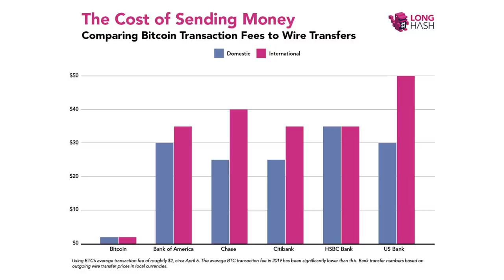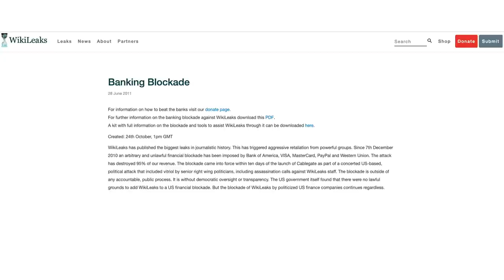2019 Market Update & Project Announcement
A look at the challenges and opportunities in the 2019 Bitcoin market, and announcing the project Rick has created to enable small businesses to operate in Bitcoin.

Connect with Rick: @falkvinge